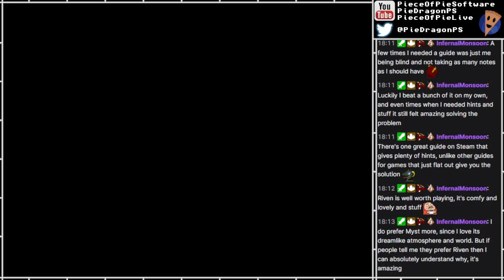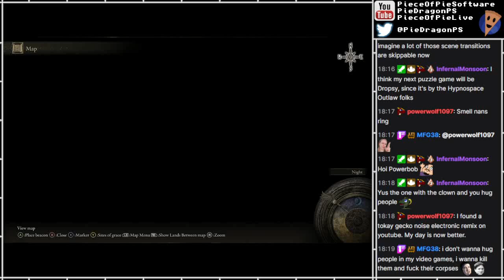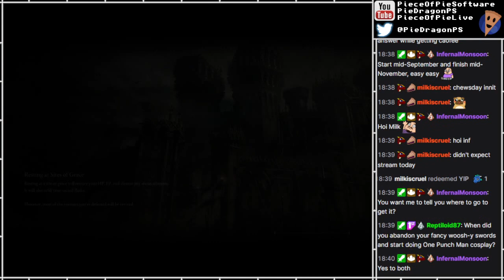Elden Ring: Shadow of the Erdtree [50]